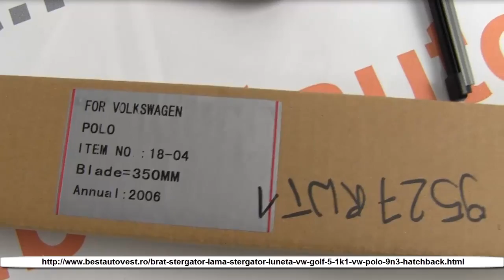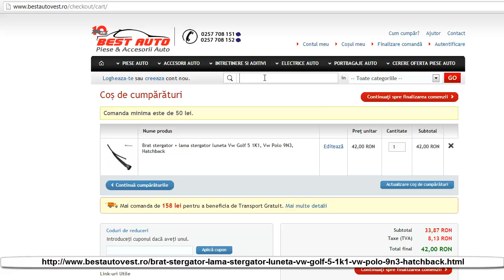Brat stergator + lama stergator luneta Vw Polo 9N3, Hatchback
Set Complet :
-Brat stergator 6Q6955707C
-Lama stergator 350mm 6Q6955425A
-Capac brat stergator 6Q6955435D